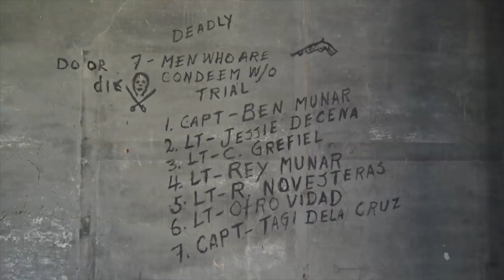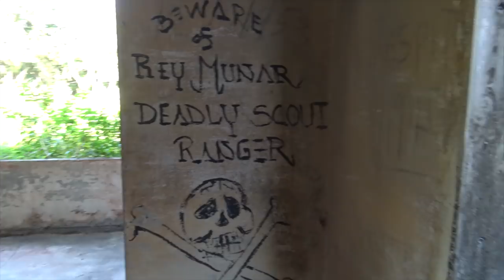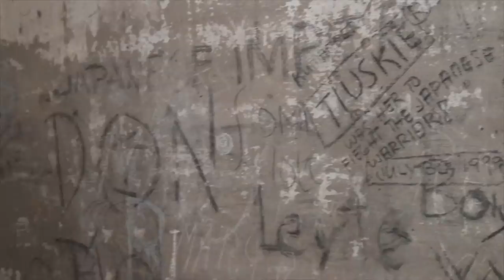Abandoned HAUNTED Military Hospital | Corregidor Island, Philippines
Corregidor Island is said to be one of the most haunted places in the Philippines. Mostly for its dark history related to WWII where many battles, primarily between the US and Japanese militaries, were fought. The island was a place of death and air raids ensured that any structures left behind were damaged severely. The old Corregidor Hospital is said to be the most haunted place on the island and extremely dangerous to enter. That didn't stop us from exploring it!

Sarah Crockett